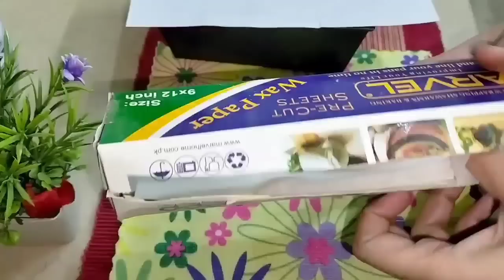13 Useful Kitchen Tips To Make Your Life Comfortable & Smart | Amazing Kitchen Tips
13 Useful Kithchen Tips To Make Your Life Comfortable & Smart | Amazing Kitchen Tips